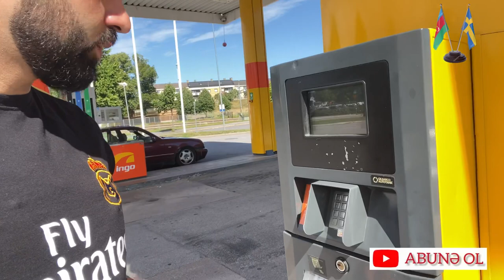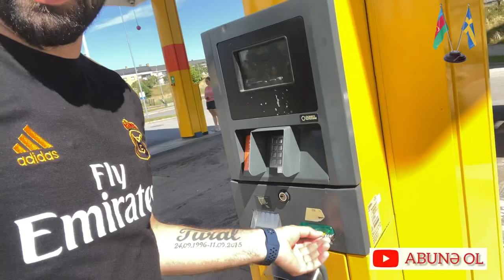İsveçdə Benzin, Dizel qiymətləri | Çaşıb qalacaqsız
XAHIŞ EDIRƏM KANALIMA ABUNƏ OLUN ________________________________________